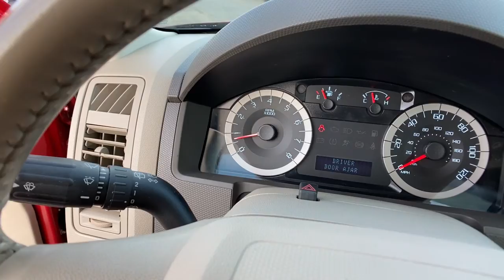2012 Ford Escape Orlando FL, Central Florida, Winter Park, Windermere, Clermont, FL M0799A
Toreador Red Metallic Used 2012 Ford Escape available in Orlando, Florida at Orlando Dodge. Servicing the Central Florida, Winter Park, Windermere, Clermont, FL area.

Orlando Dodge
4101 W. Colonial Dr